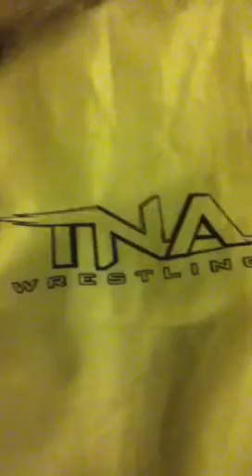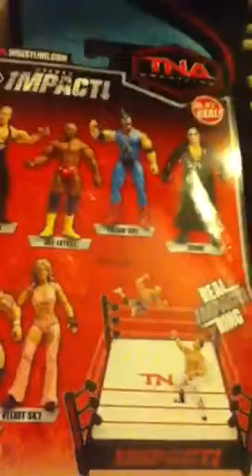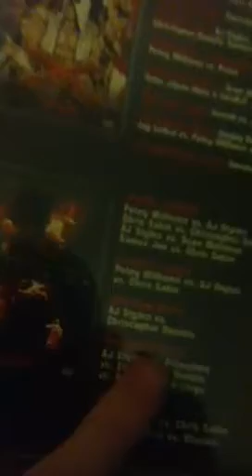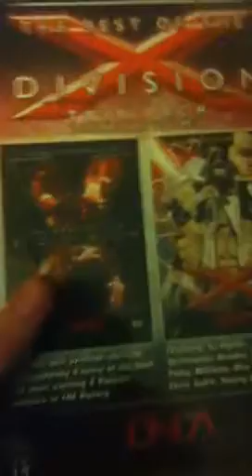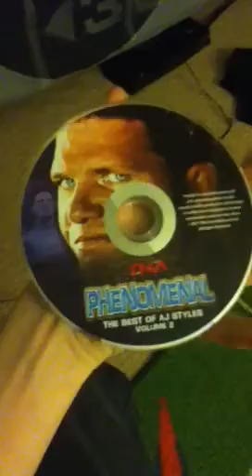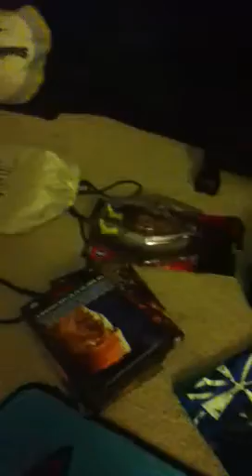Shoptna.com unboxing #1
Bobby b tv!!!